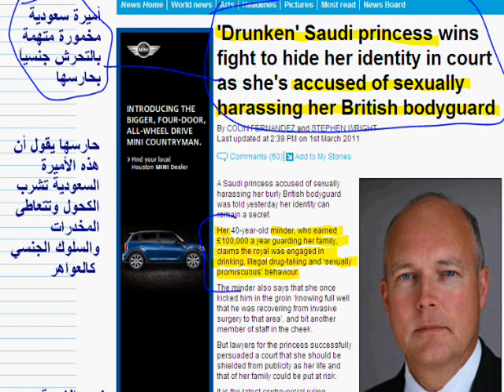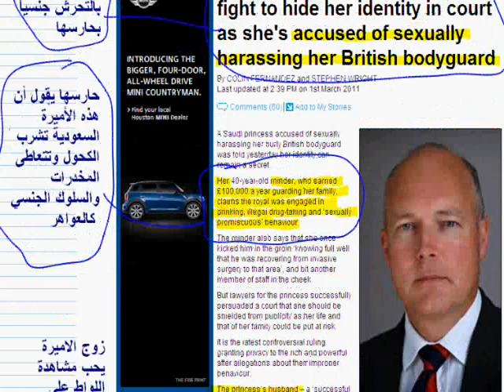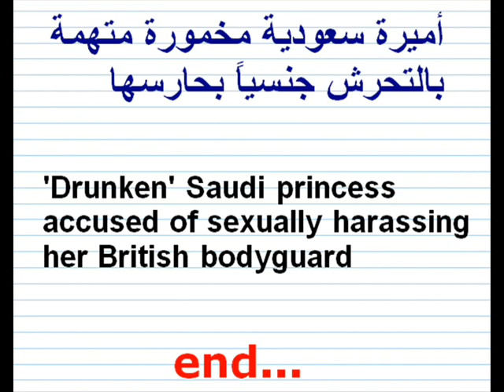أميرة سعودية مخمورة متهمة بالتحرش جنسياً بحارسها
'Drunken' Saudi princess accused of sexually harassing her British bodyguard - أميرة سعودية مخمورة متهمة بالتحرش جنسياً بحارسها